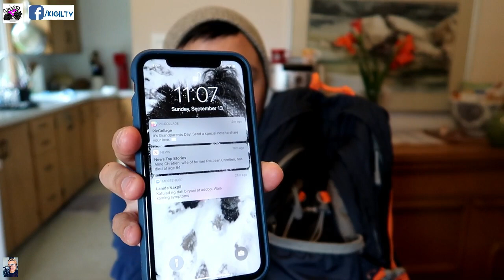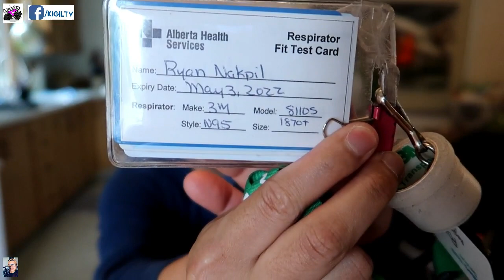WHAT'S INSIDE MY ER NURSING WORK BAG | DAY IN A LIFE OF A NURSE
PAK mga beshies! Ano ba ang nasa laman ng aking kibetmelung bag? Nood na!